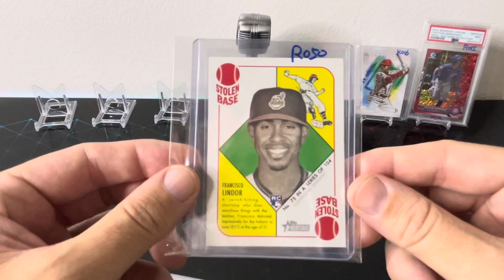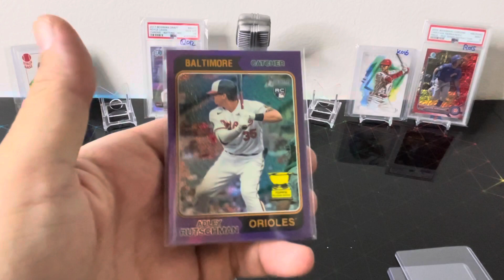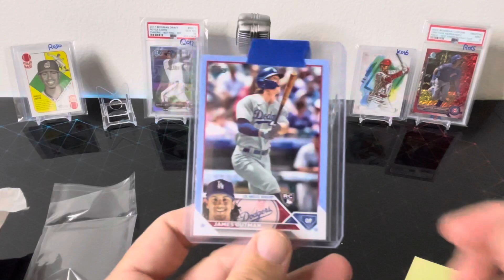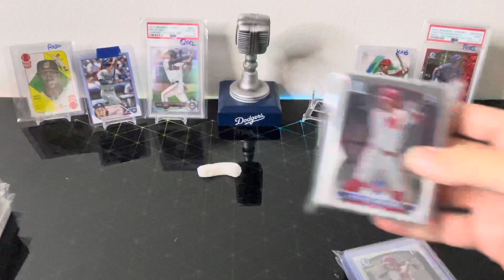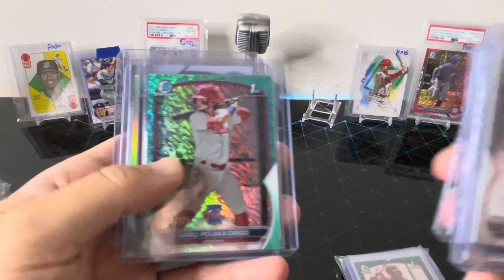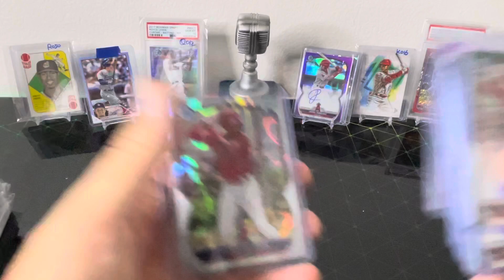📬Mail Day📬 More Bowman and a Sweet Outman/50!!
In today’s video we open up a couple packages we got this past week. More Bowman and a sweet James Outman #/50!!